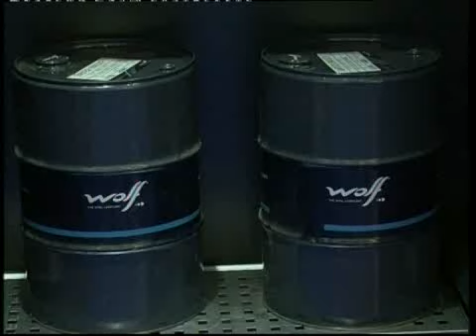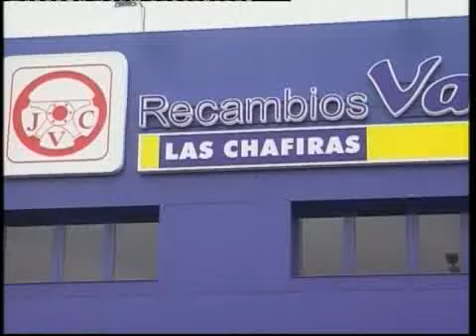RALLY VILLA DE ADEJE 2014 SEGUNDA PARTE KRONOMETRO CERO